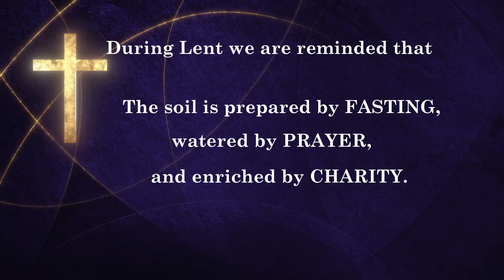Week 4 Quote Pope Francis Lenten Message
Text from 2022 Lenten Message Pope Francis
Sow the Seeds of Goodness